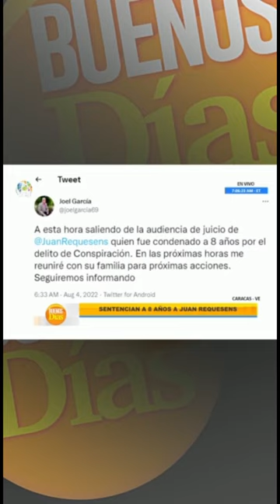Sentencian a ocho años de prisión a Juan Requesens.